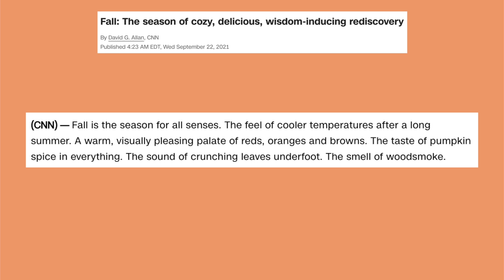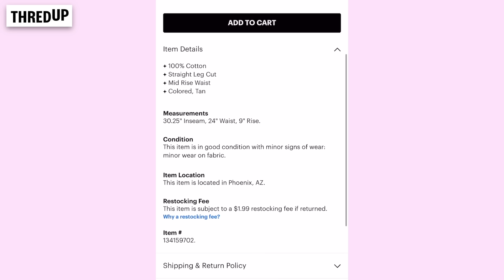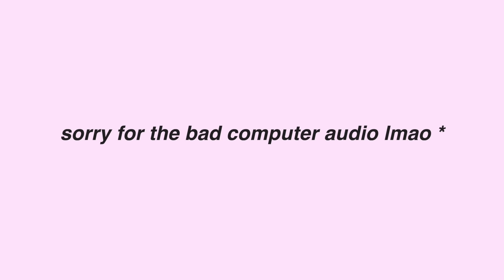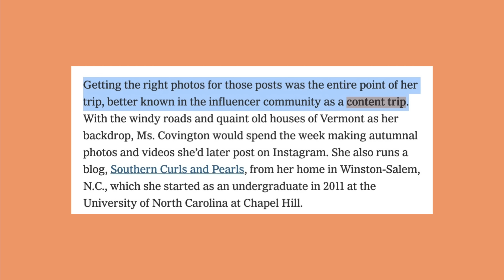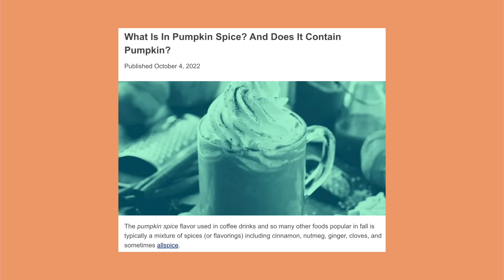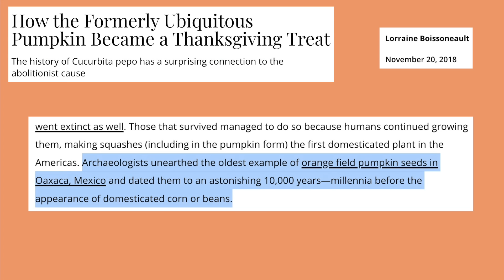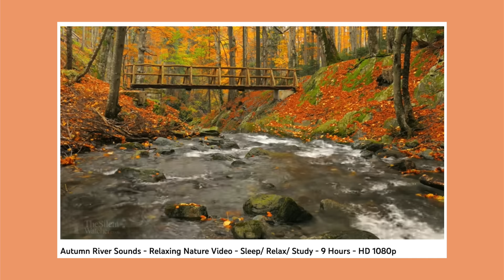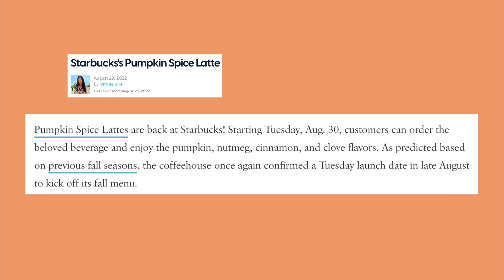the pumpkin spice industrial complex 🎃 & the commodification of fall | Internet Analysis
Full video episodes of Internet Analysis are available to watch/listen on SPOTIFY!

TIME STAMPS:
0:00 - intro
1:38 - the performance of seasons
2:40 - thanks to thredUP!
4:31 - fall fashion (including "basic" styles like Christian Girl Autumn)
9:11 - fall aesthetics & landscapes
10:44 - "Gilmore Girls Fall"
11:38 - the pumpkin spice industrial complex
15:05 - why pumpkins?
18:16 - climate change & trying to make the "fall feeling" last longer
22:38 - thank you!!

What is in pumpkin spice? and does it contain pumpkin?
There's something about autumn: why do people love fall so much?
The greatest trick capitalism ever pulled was making you want a pumpkin spice latte
Where's all the pumpkin ice cream? The Trader Joes Hoarders have snagged it all

Tiffany Ferguson (she/her), 27 years old.

This episode was co-written by Sheriden Smith!